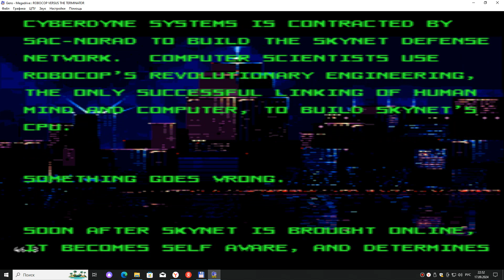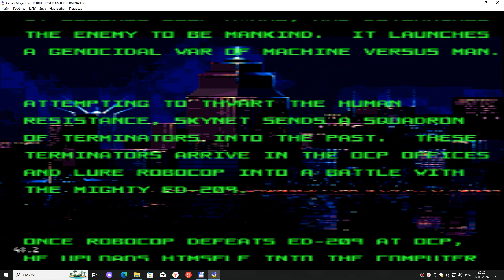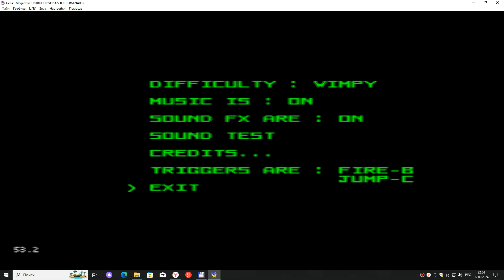ROBOCOP VS TERMINATOR